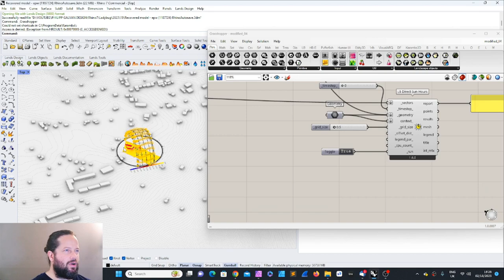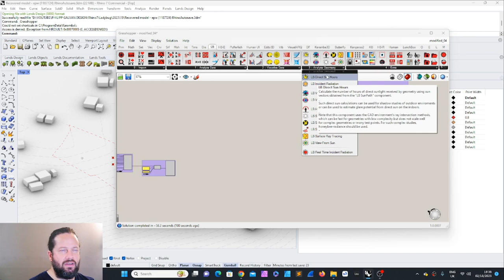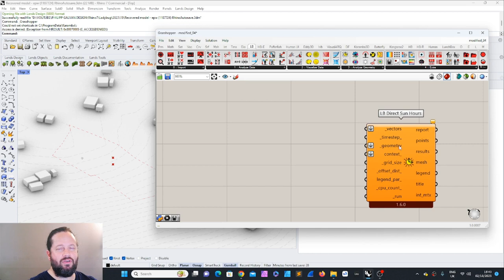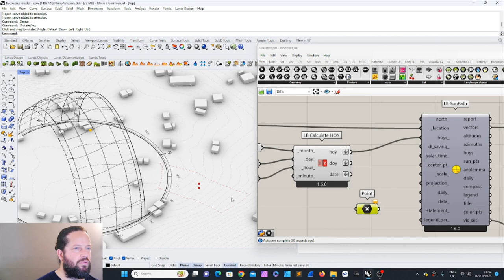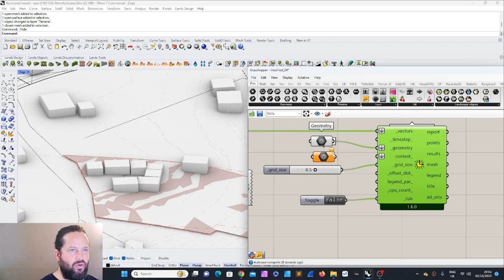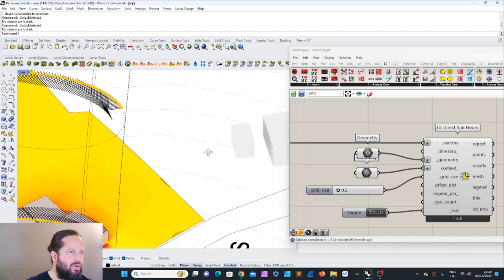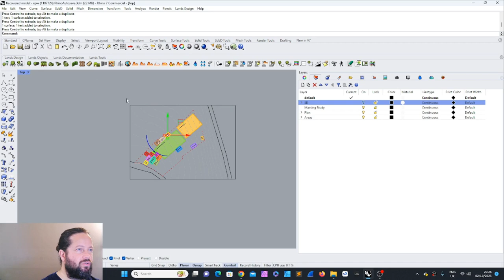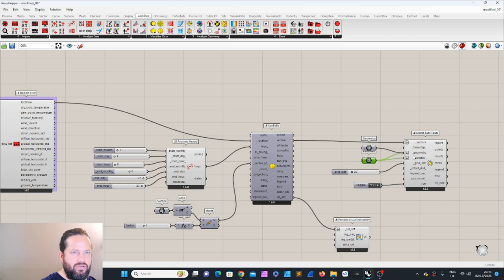#16 Direct Sun Hours - All You ever Need - Ultimate Ladybug Course - LBT 1.6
Learn how to use the Direct SunHours analysis component in Ladybug Tools for Grasshopper 3D! This component allows you to calculate how many hours of direct sunlight hit a surface or point on your model over a specified time period.

In this Ladybug tutorial, I'll show you how to set up the Direct SunHours component, connect your Grasshopper model, specify the time period to analyze, and view the Sun Hour results. We'll go over how to interpret the color mapping of results and use this data to understand sunlight exposure on your design.

Whether you're analyzing a building facade, public space, or shading structures, Direct SunHours is an essential environmental analysis tool for sunlight and solar gain. Follow along to learn how to harness the power of Ladybug in your Grasshopper workflows!